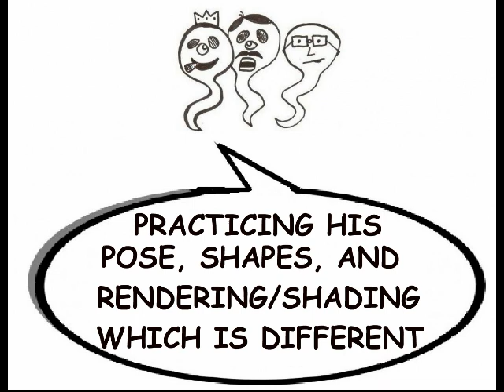After Arthur Adams Beast Scribble Sketch Old School Comics Renaissance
A digital scribble sketch After Arthur Adams.

The Old School Comics Renaissance is basically a Return to the Old Ways of Stan Lee, Jack Kirby, and Steve Ditko.

OLD SCHOOL COMICS RENAISSANCE (OSCR)